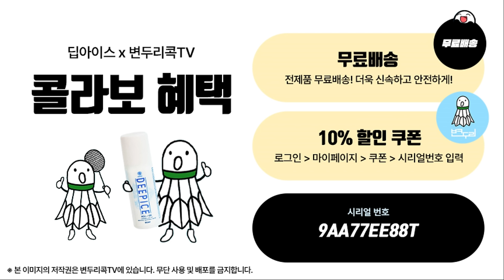[대전 전국대회 EP.2] 오랜만에 느낀 벽의 높이...